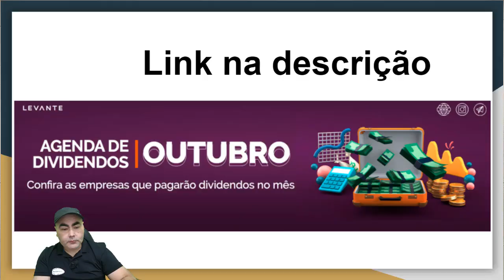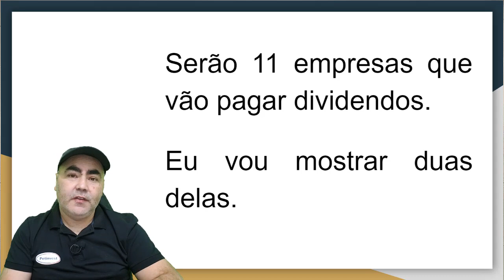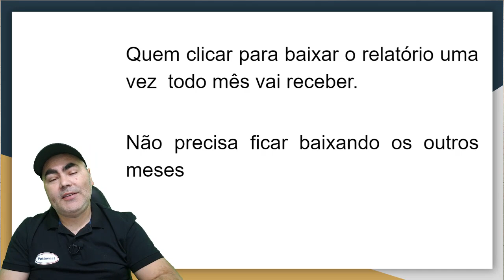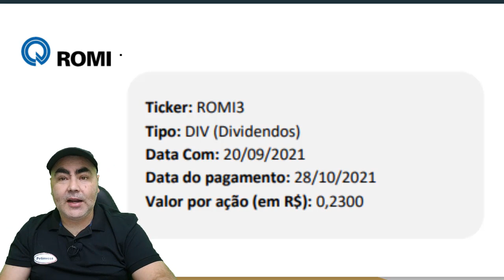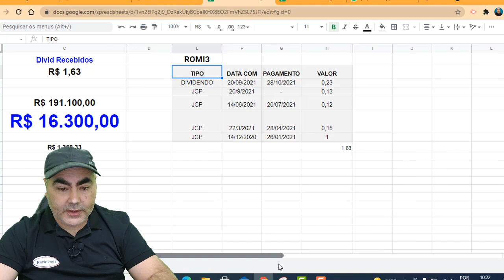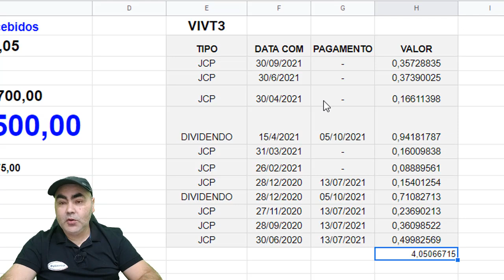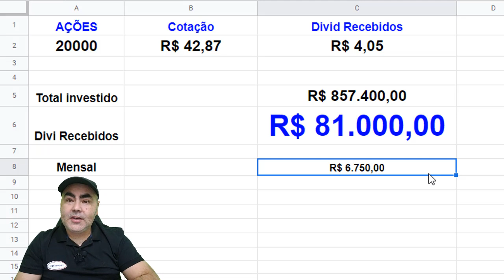💰 Agenda de Dividendos para o mês de outubro de 2021 I Duas TOP serão faladas no vídeo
💰 Agenda de Dividendos para o mês de outubro de 2021 I Duas TOP serão faladas no vídeo. Neste vídeo eu falar de duas ações que vão pagar dividendos no mês de outubro de 2021. A Levante Ideias de Investimentos preparou um relatório com 11 ações que vão pagar dividendos e os valores e datas de pagamentos. Quer saber quais são as ações? Te convido a assitir o vídeo e baixar o relatório no link acima. Sucesso e Bora Ganhar Dividendos.

Conteúdo de entretenimento e educacional. As ações e outros ativos citados nos vídeos não são recomendação de compra ou venda.